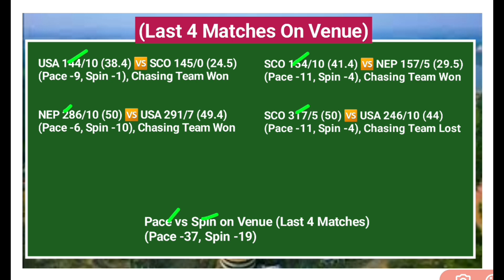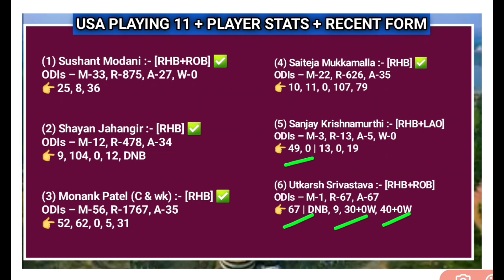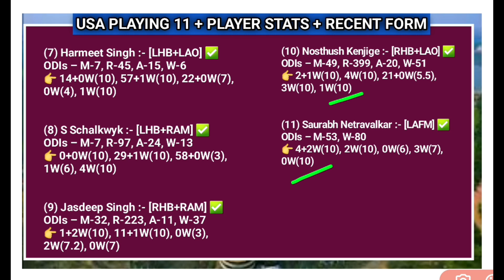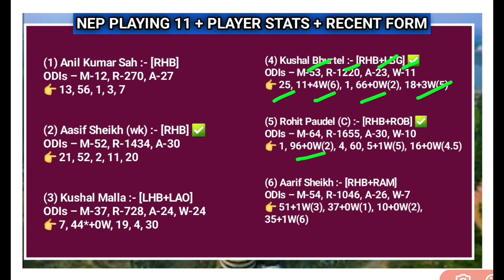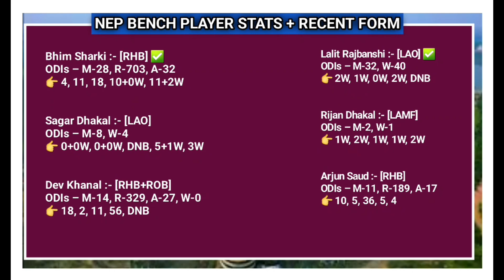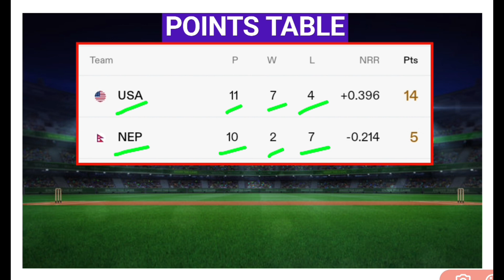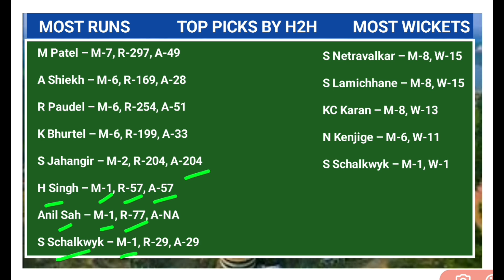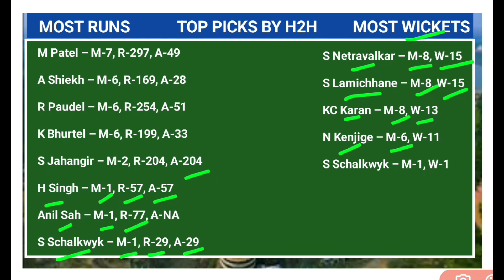USA vs NEP Dream11 Team|| USA vs NEP Dream11 Prediction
USA vs NEP dream11 prediction
USA vs NEP dream11 prediction today
USA vs NEP Dream11 Team NEP vs SCO Dream11
dream11 prediction NEP vs USA ICC CWC LEUGUE 2 Match 2024
United States vs Scotland CWC Leugue 2 Dream11 Team
NEPAL vs USA CWC Odi Match Dream11 Team
dream11 prediction today NEP vs USA
dream11 prediction today match NEP vs USA
dream11 team NEP vs USA Dream11 2024
dream11 team today NEP vs USA
dream11 team today NEP vs USA ICC CWC Leugue 2 Dream11

1. This analysis is based on my

2. Dream11 takes great care to comply with all central and state legislation in india to ensure that users are fully protected. Every contest on platform is carefully designed to comply with applicable statutes and regulations in india.

Manish teams11🌹🌹